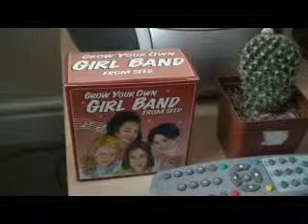Little Matt's New House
Little Matt's House in Liverpool.